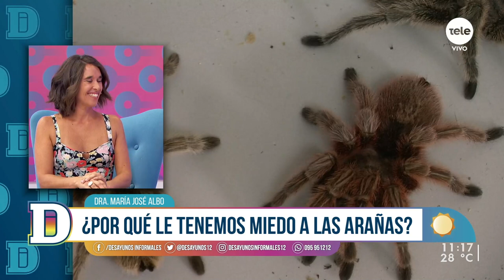Día Internacional de la Mujer y la Niña en la Ciencia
En este 11 de febrero, recibimos a las científicas e investigadoras Natalia Venturini y María José Albo para analizar y discutir la importancia de las mujeres dentro del ámbito científico, un sector en el que las mujeres han sido relegadas y en donde la brecha de género provoca que accedan a menos cargos, reciban menos salario y dediquen menos tiempo a la investigación por tareas de cuidado, entre otras desigualdades.